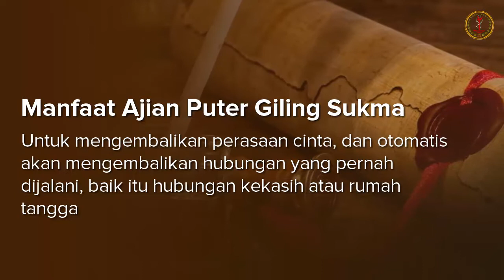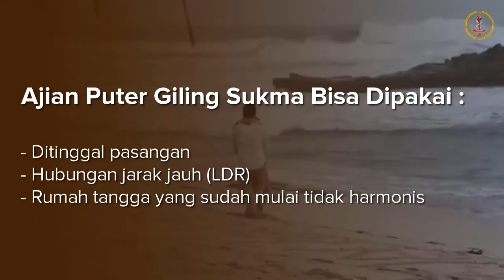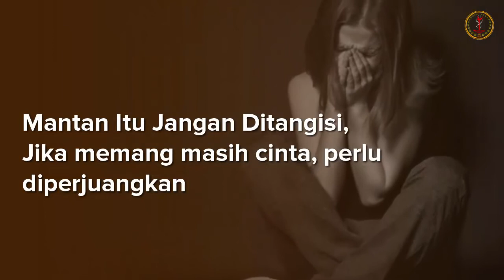Manfaat Ajian Puter Giling Sukma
Manfaat Ajian Puter Giling

Manfaat Ajian Puter Giling Sukma Ratu sangat spesifik. Hanya satu saja, yaitu untuk membantu mengembalikan perasaan cinta. Dengan harapan bahwa kembalinya perasaan cinta tersebut, otomatis akan mengembalikan hubungan yang pernah dijalani.

Entah itu hubungan kekasih atau rumah tangga.

Jadi tidak seperti ilmu pelet yang lain, manfaat ajian puter giling hanya manfaat pengasihan khusus saja. Satu target. Bukan manfaat pengasihan umum yang berkisar antara pesona dan wibawa.

Ajian Puter Giling Sukma Ratu tidak hanya diamalkan oleh mereka yang sudah jelas-jelas ditinggalkan. Kalaupun hubungan masih ada, tetapi jarak memisahkan, amalan ini tetap bisa dipakai. Melewati pulau silakan, lintas negara pun tidak jadi soal.

Saya memberikan informasi penting seputar ilmu kejawen, ajian spiritual, amalan gratis, sekaligus tips-tips memperkaya diri dari pandangan spiritual, mau tahu caranya?